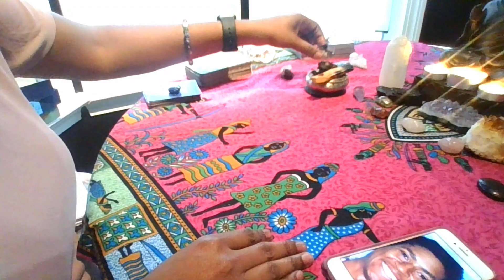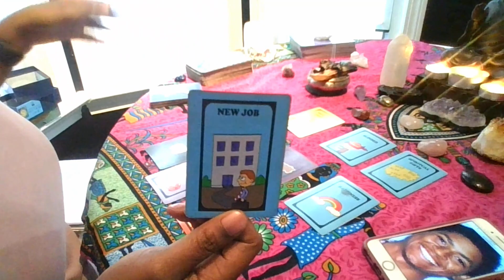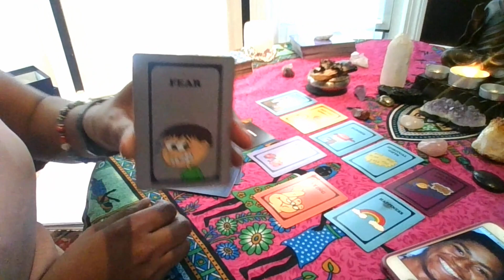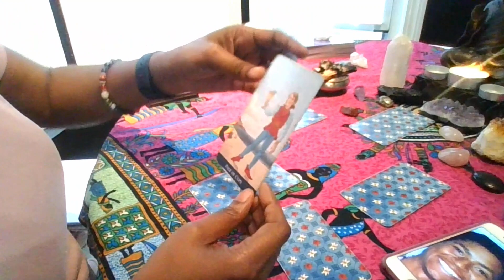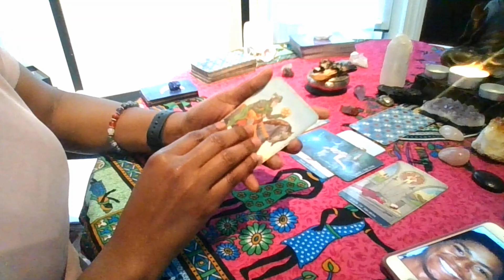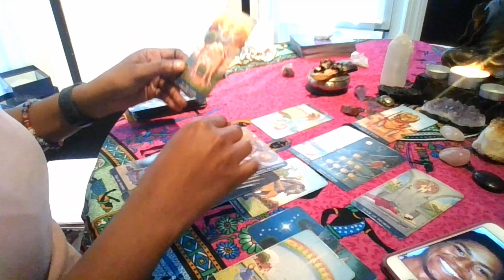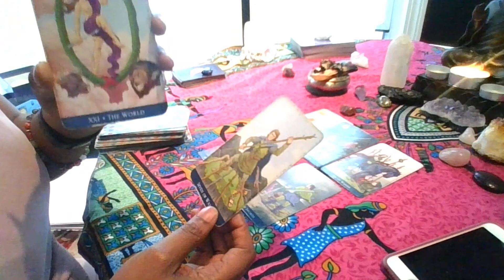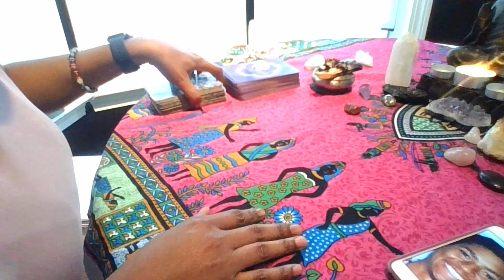Daniel Robinson is missing! Intuitive Reading🔮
This is a reading on a missing 24 year old man named Daniel Robinson. Daniel is a Geologist that has been missing since June 23, 2021 and was last seen leaving his worksite. He was living in Buckeye, Arizona during this time. He is originally from South Carolina.

He is described as 5'8" 165 lbs African American male with black hair and brown eyes. He is missing part of his right forearm and hand.
My main goal is to give awareness to this missing young man and to help bring him home. Sending prayers for her and her family. May he return home safely. 🙏🏾❤️